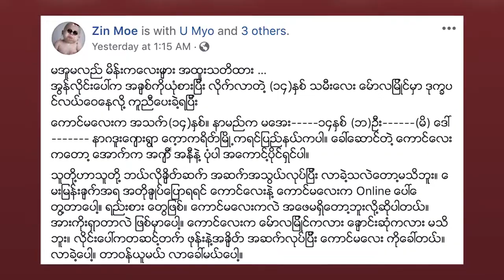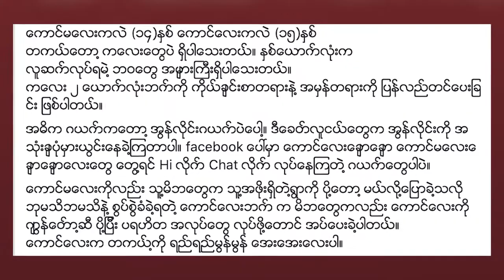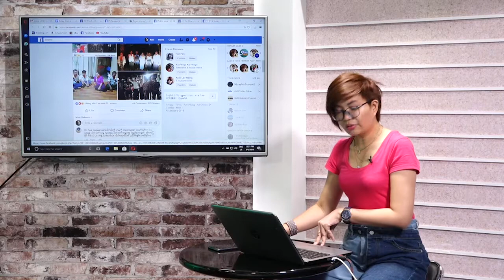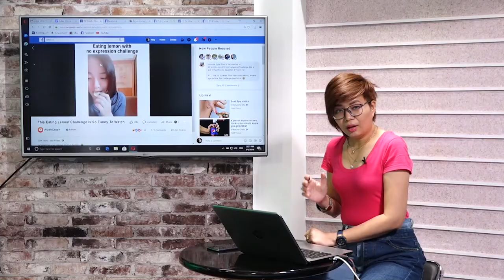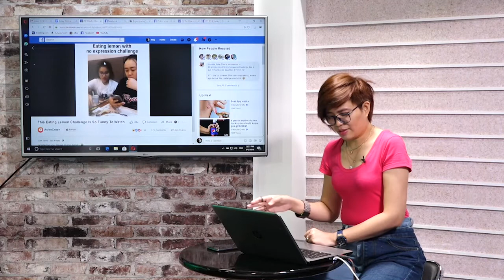DVB - Today Online (အြန္လိုင္းေပၚက သတင္းမ်ား)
တူ​ေဒးအြန္​လိုင္​း
- Online ဇာတ္လမ္း
- ေကာ္ပီဆုိထားတဲ့ စိတ္ေဝဒနာရွင္ရဲ႕ သီခ်င္း
- ၾကည့္သူ ၂၂ သန္းေက်ာ္တဲ့ Challenge ရုပ္သံ